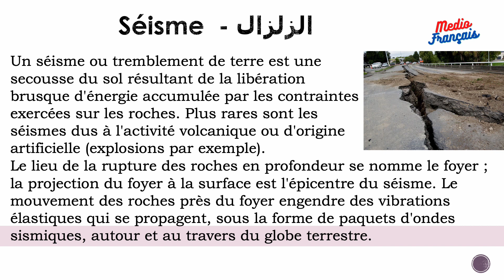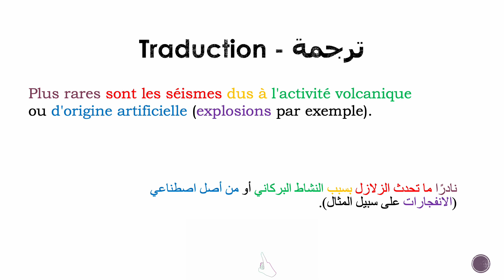Séisme (الزلزال) - Leçon 33: Niveau Intermédiaire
Apprendre le français facilement et correctement avec MEDIO FRANÇAIS dans une durée courte. Juste, regardez et écoutez bien nos vidéos, écrire les sujets dans votre cahier, lisez doucement et rapidement plusieurs fois pour bien maitriser les vocabulaires et leurs correcte prononciation.
تعلم الفرنسية بسهولة وبشكل صحيح مع MEDIO FRANÇAIS في وقت قصير. فقط شاهد واستمع إلى مقاطع الفيديو الخاصة بنا ، واكتب الموضوعات في دفتر ملاحظاتك ، واقرأ ببطء وبسرعة عدة مرات لإتقان المفردات ونطقها الصحيح.

Textes en français
Textes en français avec traduction
Français facile

 تعلم الفرنسية
نصوص بالفرنسية
مواضيع بالفرنسية